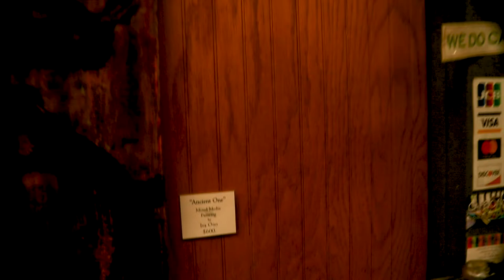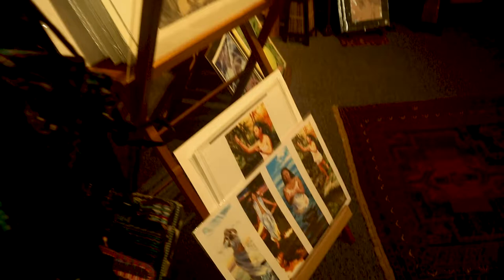Volcano Garden Arts: The Tour With Ira Ono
IRA ONO is a multi- faceted visual and performing artist well known in Hawai'i for his fresh and innovative work. Ira is an artist who engages the viewer with a wide range of media and subject matter. His work is said to have an "altar-like" quality.

​A native New Yorker, he left the city in 1968 to explore the islands and eventually settled in the village of Volcano where he has opened Volcano Garden Arts. Ira's life in the Hawaiian rain forest and his discipline inspired an impressive new body of work in ceramic sculpture, masks, and dance. He has exhibited in galleries in Hawai'i for over a decade and his pieces have found their way into important collections in this country as well as Europe and Japan. Ira's masks reveal an elegant restraint and his unique style is clearly derived from a rich mythical past. Much of Ira's inspiration comes from living in a rain forest.

Volcano Garden Arts is in a World Heritage Site located a mile from Hawai'i Volcanoes National Park, and was once part of the 1908 Hopper Estate. The farmhouse-turned-gallery is constructed of California redwood originally brought to Volcano by ship, rail and horse-drawn wagon. The manicured grounds include cultivated gardens, an art studio, greenhouses, and nature trails that give access visitors access to the large surrounding upland rain forest.

Café Ono is a vibrant, ecologically sound, dining experience in an old Hawaiian garden estate featuring: Vegan Choices, Gluten-Free Choices, Homemade soups, Fresh organic salads, Savory sandwiches, Hearty Entrees, Gourmet desserts and Locally grown coffees and teas.

Volcano Artist Cottage is located on a 3 acre historic property in beautiful Volcano, Hawaii, adjacent to Hawaii Volcanoes National Park - home of the world's most active volcano.
The historic cottage offers our guests a romantic getaway, tucked away in our beautifully manicured gardens with impeccable attention to details, enjoy our complimentary breakfast, free wifi, private hot tub and no cleanings fees.

Celebrate your once-in-a-lifetime day in one of the most special places on earth: an elegant garden in a tropical rainforest set on an old estate atop a volcano! A ceremony in a cathedral of trees, reception with exquisite, all natural gourmet cuisine and a honeymoon cottage surrounded by art and nature.

As the most ethnically diverse state in the Union, Hawai`i is also become the adopted home to nearly every other spiritual tradition on earth: Catholicism, Protestantism, Buddhism, Taoism, Confucianism, Judaism, Islam. But we all look toward our host culture, the Hawaiians, for spiritual guidance.